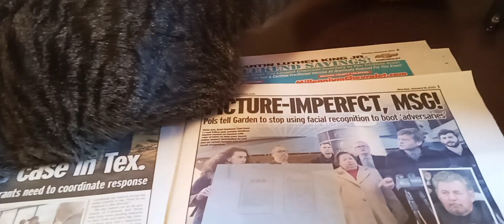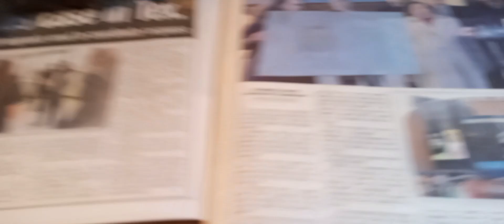Mornings with Icarus 1/17/23 📰 🐈🤗(see description)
Good morning everyone. Time once again for my littleone Icarus to keep my newspaper warm and get his pats.